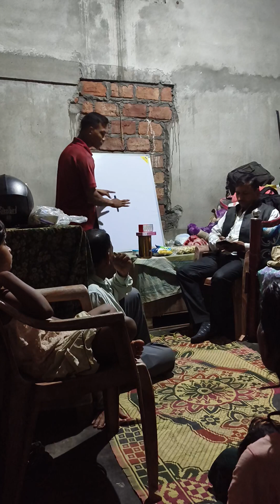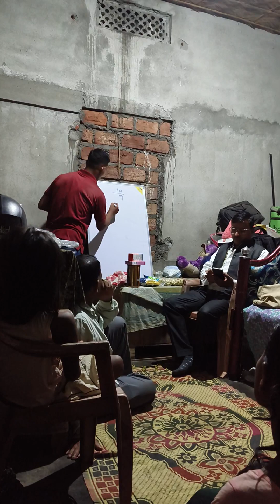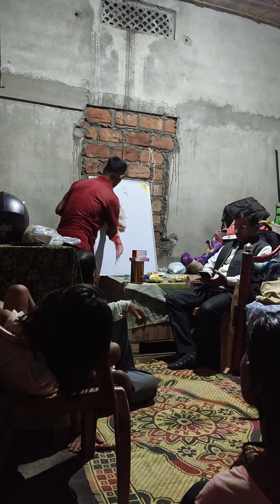RCM HOME MEETING AT GAROBASTI KHANAPARA